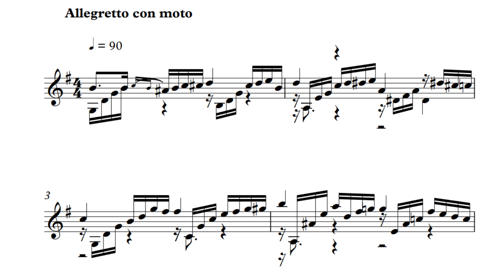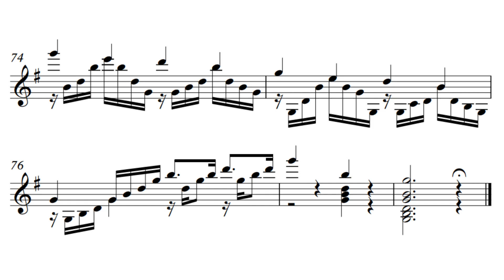Guilio Regondi - Etude 8 - Score Video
Etude 8
G. Regondi